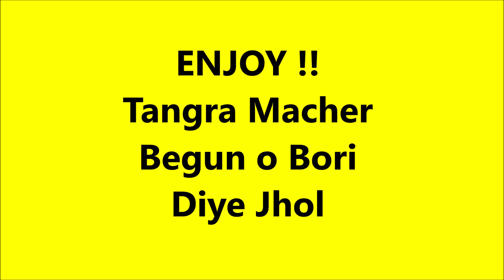Tangra Macher Begun o Bori Diye Jhol (Brinjal and Catfish curry) || TEL JHAL MOSLA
Tangra Macher Begun o Bori Diye Jhol ||  Catfish curry

Ingredients:

Tangra mach - 8
Brinjal - 1 big cut into pieces
Kalo jeera - 1 small tsp
Dal Bori
Mustard oil
Turmeric powder - 1tsp
Jeera powder - 2tsp
Ginger paste - 1tsp
Tomato
Green Chili
Mustard Oil

Method:

Wash and clean the fish.Add salt and turmeric powder and salt to the fish.
Now heat a kadai with 3-4tbsp of mustard oil. Fry the fish and keep it aside. then fry the bori and keep it aside.
In the same kadai now add the kalojeera and Brinjal.
Fry the Brinjal in the oil.Add some more oil if required.Keep the fried brinjal aside.
On the oil add ginger paste, tomato, chilly and turmeric and jeera powder. Fry it .
Now add some water ( I have added 2 1/2 cups for the above gravy).Also add the fried brinjal and fried fish.Let the gravy to boil.
Add salt and slit green chilly (optional).
Boil till it cooks properly(the oil should come on top).Serve it hot with steamed rice.